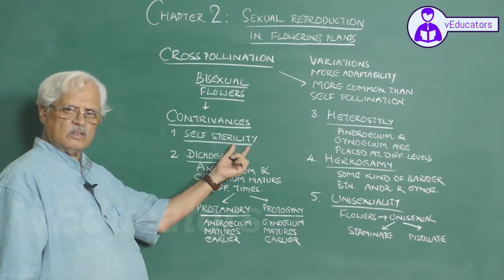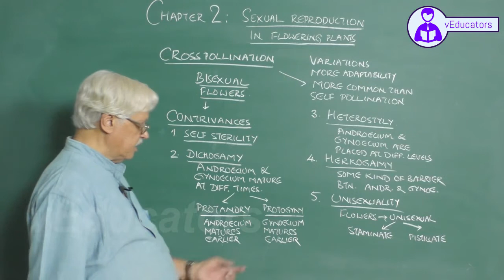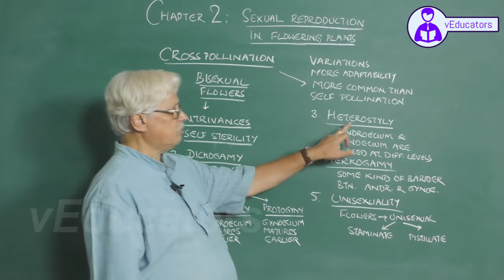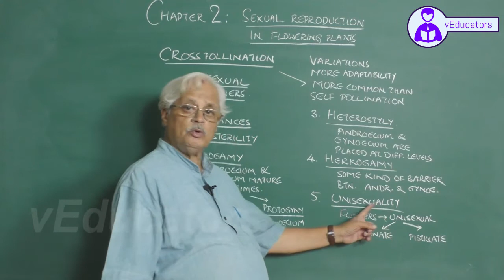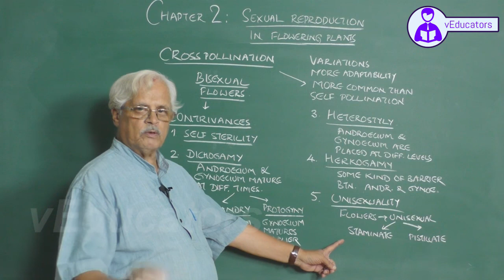_Molecular Basis of Inheritance_2 Gene expression - translation